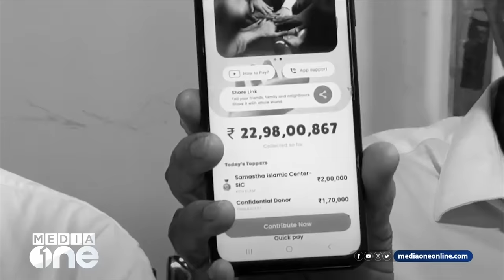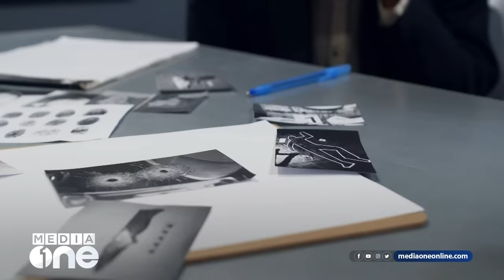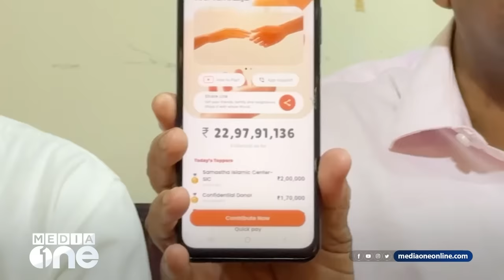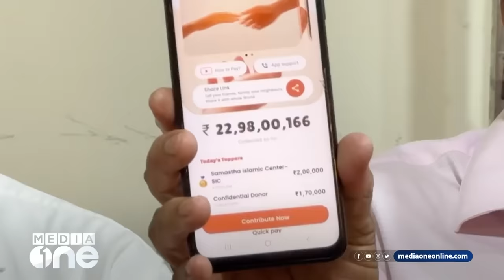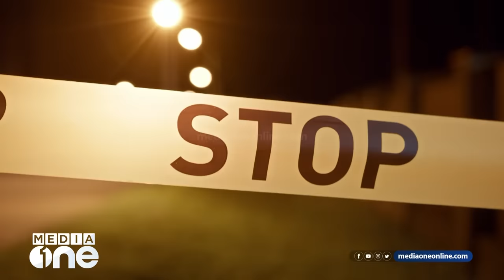റഹീം കേസിൽ സംഭവിച്ചതും സൗദിയിലെ നിയമവും ദിയാധനവും | Raheem Case Full History | Saudi Story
സൗദിയിൽ റഹീം കേസിൽ സംഭവിച്ചത് എന്താണ്. വധശിക്ഷക്ക് വിധിക്കപ്പെട്ടാലും ദിയാധനം നൽകി മോചിപ്പിക്കുന്ന സൗദി നിയമത്തിന്റെ അടിസ്ഥാനമെന്താണ്. ദിയാധനം ഇത്രയധികം ചോദിക്കാമോ. ഇതിൽ നിയമ സാധ്യത എന്താണ്. മലയാളികളും പ്രവാസികളും സൗദികളും പ്രതികളായ മുൻ കേസുകളിൽ ദിയാധനം എത്രയാണ് കൊടുത്തിട്ടുള്ളത്. റഹീമിന്റെ കേസിൽ വിചാരണ സുതാര്യമായിരുന്നില്ലേ. റഹീം കേസിൽ സംഭവിച്ചതും ഇനിയുള്ള നടപടികളും ദിയാ ധനം നൽകിയ സംഭവങ്ങളുടെയും പശ്ചാത്തലത്തിലൂടെ..

Genre: News
Language: Malayalam